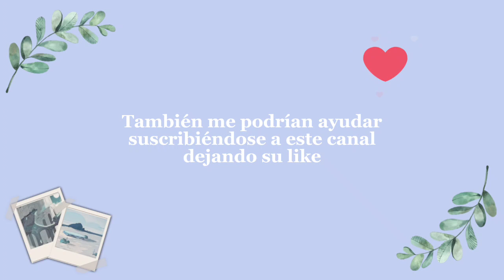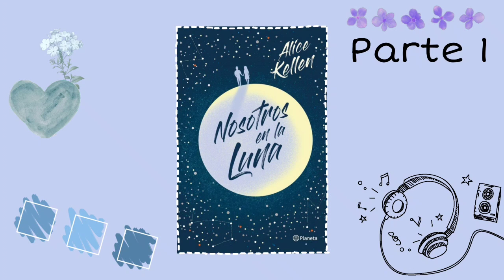Nosotros en la luna - Alice Kellen parte 1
Holaaaaa💙!!, como ya leyeron en el titulo, hoy vamos a empezar con una nueva serie📖 de "Nosotros en la luna", que me parece un libro super hermoso🤍 y romántico.

●sinopsis●
Nosotros en la luna ♡
Nos lleva a un viaje donde Ginger, por azares del destino, rompe con su novio y vuela a París, donde ahí conoce a Rhys, quien al principio solo quería ayudarla a encontrar camino en las calles de París, pero al tiempo encuentran una conexión entre los dos.
Ginger tiene que volver a su país, Londres, donde ahora tendrán que formar esta amistad por medio de los mensajes de texto. ¿Tener una "relacion" a distancia, funciona?. Muchos dicen que sí, otros dirán que no. ¿Será que el destino lo tiene todo planeado?.